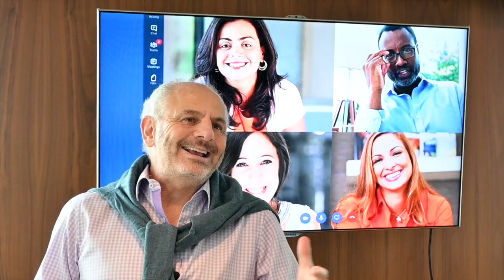¿El home office será la nueva forma de trabajo?